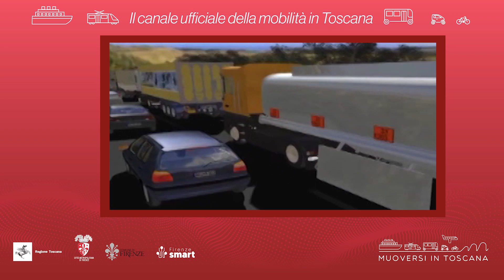Muoversi in Toscana - Edizione delle 10.30 del 26 aprile 2023